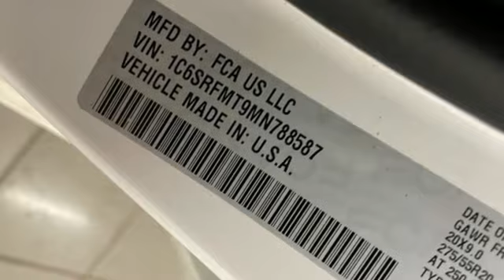Used 2021 Ram 1500 Wausau, WI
Year: 2021
Make: Ram
Model: 1500
Trim: Big Horn/Lone Star
Engine: HEMI 5.7L V8 Multi Displacement VVT
Transmission: 8-Speed Automatic
Color: White
Interior: Black
Mileage: 48572
Stock #: 1844P
VIN: 1C6SRFMT9MN788587

Address:
2727 North 20th Ave